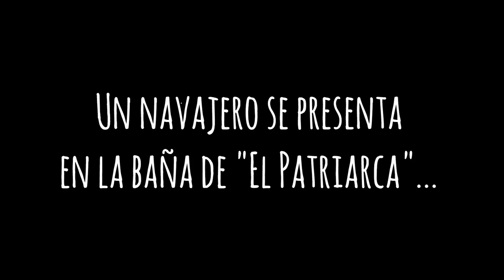Fototrampeo - Un navajero en la baña de "El Patriarca"